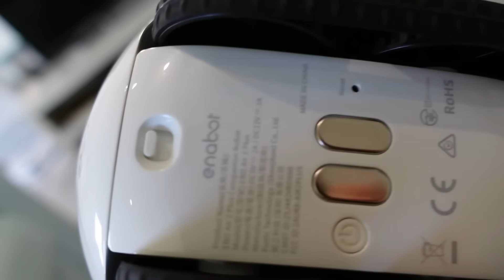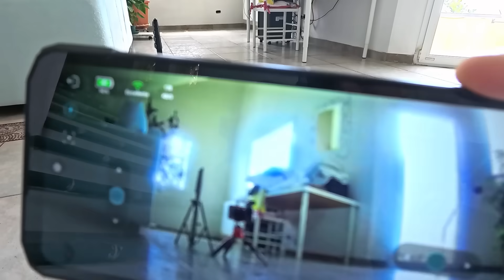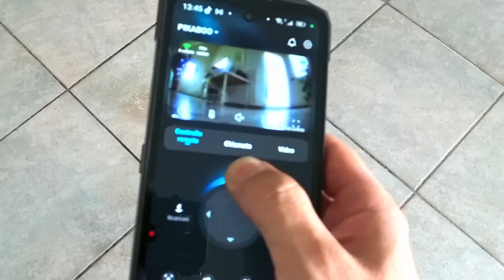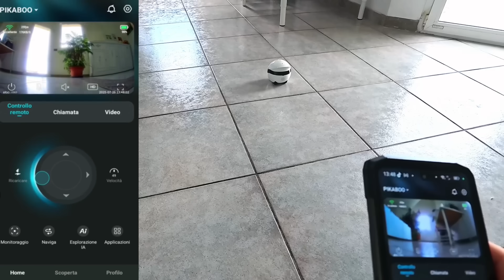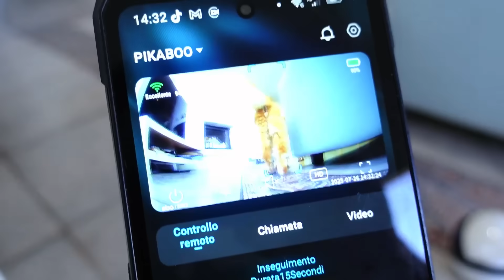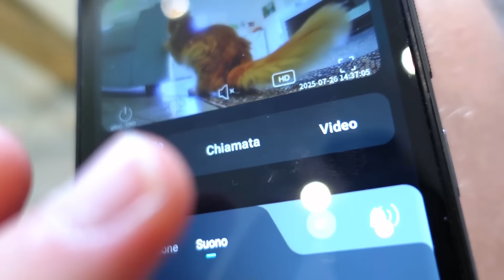Enabot Ebo Air 2 Plus Recensione: Il Robot da Compagnia Perfetto per Casa e Animali!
Enabot Ebo Air 2 Plus Recensione: Il Robot da Compagnia Perfetto per Casa e Animali! Recensione robot smart con AI integrato, tracking AI, Videocamera 3K Night Vision Bidirezionale ✅SITO WEB UFFICIALE:

HIGHLIGHTS
✔️ Videochiamate Bidirezionali
✔️ Sorveglianza Smart con Ronde di Sicurezza Programmabili
✔️ Assistente AI
✔️ Tracking AI
✔️ Risoluzione 3K con Ultragrandangolo da 137° e Night Vision

SCHEDA TECNICA
Risoluzione 3K (2880x1620), Ultragrandangolo 137° / Night Vision / Batteria 5000mAh, Tempo di Ricarica 3-4h / Altoparlante 3W / Audio Bidirezionale / Supporto Memoria Espandibile fino a 256GB / Formato File MP4, JPG / Evitamento degli Ostacoli / Superamento Ostacoli fino a 1cm / Capacità di Arrampicata fino a 15° / WiFi Dual Band / Velocità: 20cm/s-60cm/s

DIMENSIONI ROBOT: 116*116*111mm
PESO: 560g

DOTAZIONE BASE
1* Robot
1* Stazione di Ricarica
1* Alimentatore
1* Spillo
Manuale